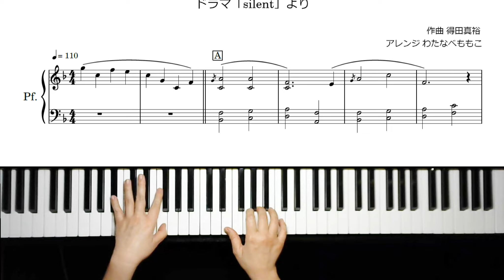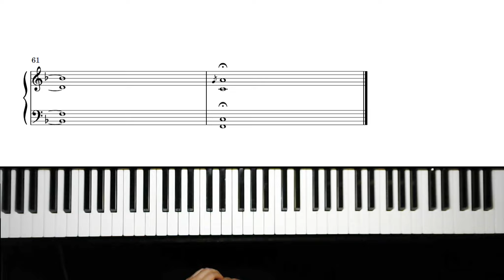ドラマ「silent」より 好きな人と話しているその時間に意味があった 【楽譜あり】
この楽譜はこちらからダウンロードできます↓
⭐️【好きな人と話しているその時間に意味があった】
ドラマ「silent」より